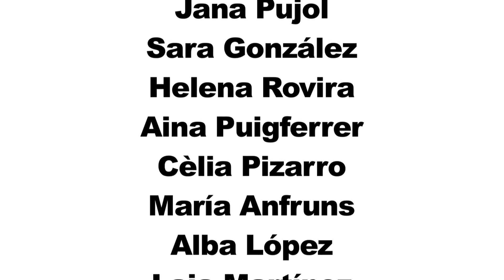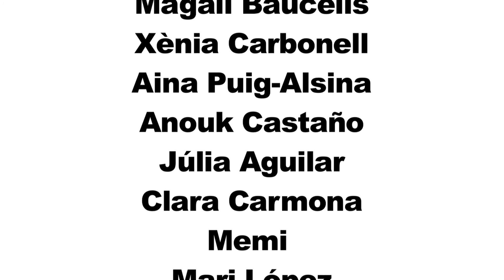Act'in Fi de Curs 2014